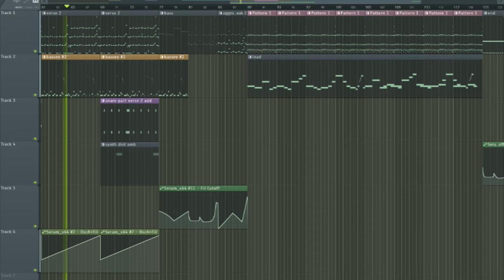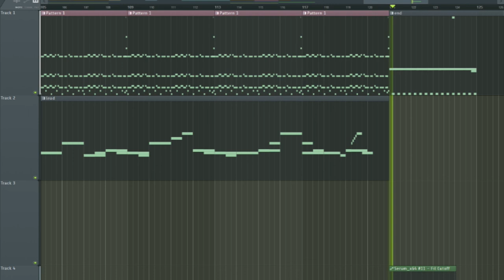A Fight That Should Not Be - Shapes of Madness OST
Latest piece based on the literary distopic universe of Shapes of Madness, written by Cesar A Salazar Fagundez: A futuristic distopia set in a post apocaliptic world were nothing is what it seems, and the act of men seems to serve to shadow the true cruel nature of the existence itself.
Dont Forget to read the novel (for the moment is in spanish)
As Always Keep Tuned for more coming updates!